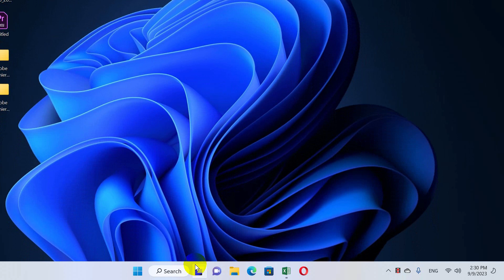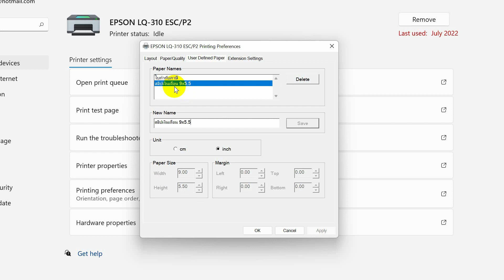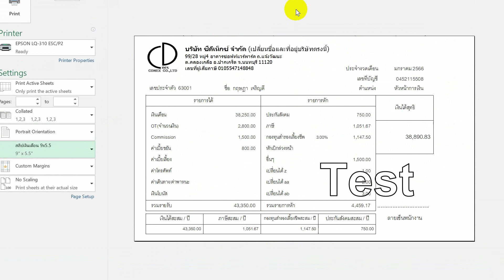วิธีการตั้งค่าหน้ากระดาษให้พอดีหน้าบน Windows11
การตั้งค่าหน้ากระดาษของ Printer แบบหัวเข็มบน Windows11